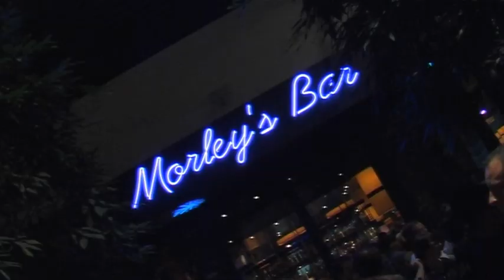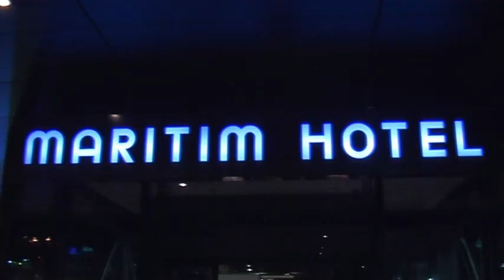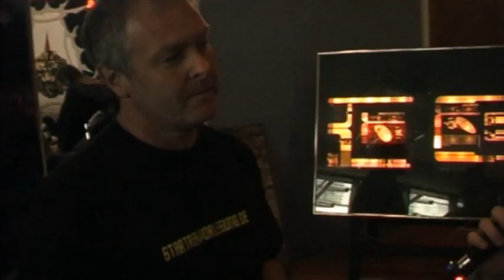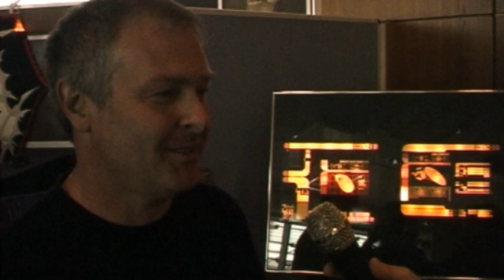FedCon 20 Convention Cam part #2 - by Corpse Tree - archives